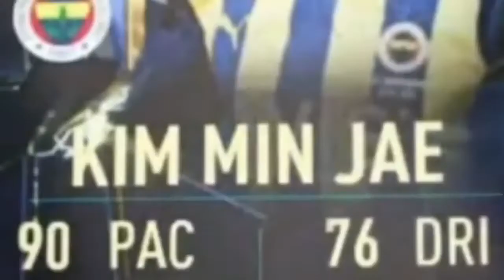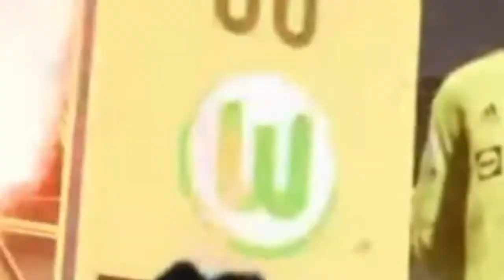IShowSpeed - Pronouncing FIFA Players Names Wrong (Compilation)😂💀